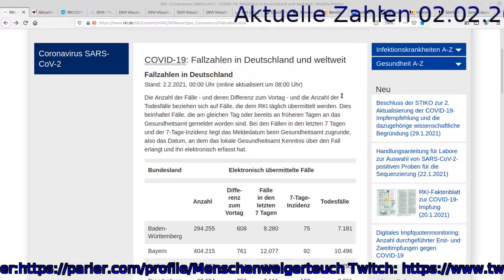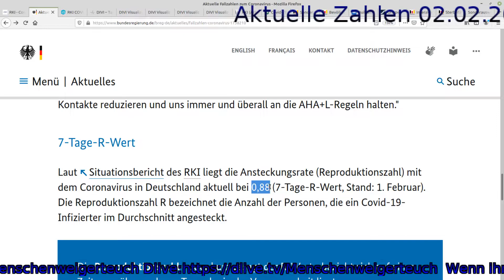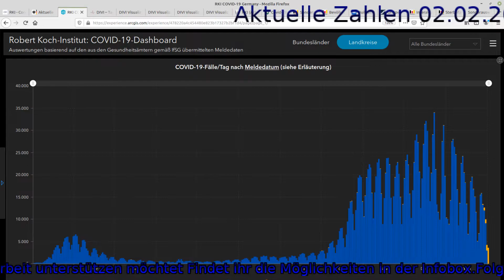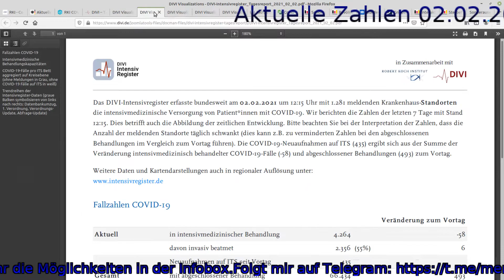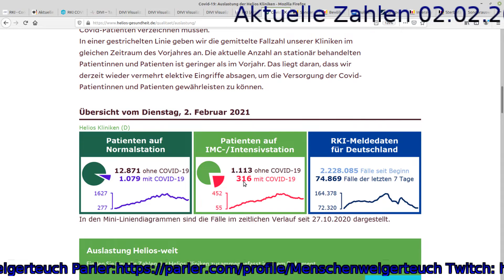Aktuelle Zahlen 02.02.2021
Tages update

Raimund von Helden Bücher:
Gesund in 7 Tagen
Gesund mit der Kraft der Natur

Covid the Great Reset (eng)